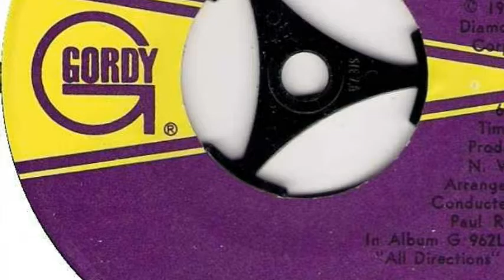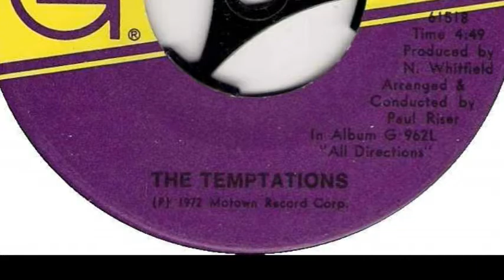Papa Was a Rolling Stone by The Temptations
This psychedelic soul song was written by Motown songwriters Norman Whitfield and Barrett Strong.  It was first recorded by The Undisputed Truth in 1971. Whitefield then made an extended version with The Temptations. In 1972, it went to #1 on the U.S. Billboard Hot 100 and #5 on the U.S. Hot R&B Singles. Lead and background vocals are by Dennis Edwards, Melvin Franklin, Richard Street, and Damon Harris. Otis Williams provided background vocals as well. Instrumentation was by the fabulous Motown session musicians The Funk Brothers and The Detroit Symphony Orchestra.

The Temptations are one of the most successful groups in music history, which isn't surprising since they have great songs, great harmonies, and great performances. There have been many personnel changes over the years, of course, and they still tour live.

Here are the lyrics:

"It was the third of September
That day I'll always remember, yes I will
'Cause that was the day, that my daddy died
I never got a chance to see him
Never heard nothin' but bad things about him
Momma I'm depending on you, to tell me the truth
Momma just hung her head and said, son
[Chorus]
Papa was a rolling stone,
Where ever he laid his hat was his home
And when he died, all he left us was alone
Papa was a rolling stone, (my son, yeah)
Hey Momma!
Is it true what they say that Papa never worked a day, in his life
And Momma, some bad talk goin' round town sayin' that
Papa had three outside children
And another wife, and that ain't right
Heard some talk Papa about doing some store front preachin'
Talking about saving souls and all the time leechin'
Dealing in dirt, and stealing in the name of the Lord
Momma just hung her head and said
Papa was a rolling stone, (my son)
Hey Papa was a rolling stone, (dad gummit)
Hey Momma,
I heard Papa called himself a jack of all trades
Tell me is that what sent Papa to an early grave
Folks say Papa would beg, borrow, or steal
To pay his bills
Hey Momma,
Folks say Papa never was much on thinking
Spent most of his time chasing women and drinking
Momma looked up with a tear in her eye and said, son
Papa was a rolling stone, (well, well, well, well)
And when he died, all he left us was alone (lone, lone, lone, alone)
(I said) Papa was a rolling stone, (yes he was my son)
(My daddy was, yes he was, yeah he was)